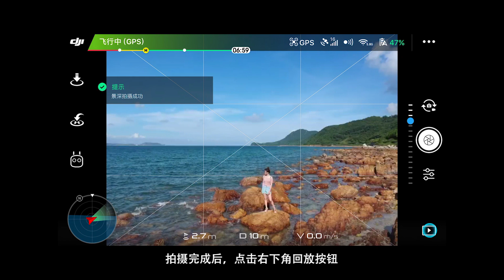DJI “曉”Spark 系列教學視頻 景深拍攝方法